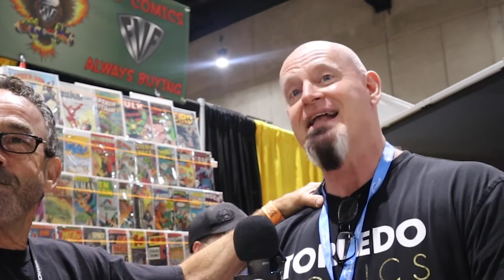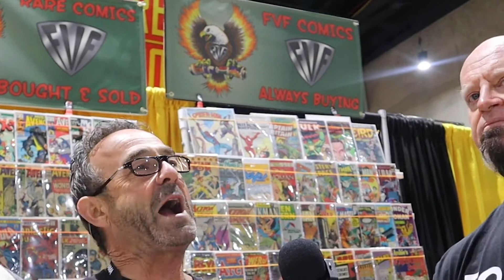San Diego Comic-Con|Walk the Floor w/Steve! | Comic Tom| Champion Comics| FVF Comics| SDCC 2022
Follow @stevesaysboom6378 around the San Diego Comic-Con convention floor as he catches up with friends like @ComicTom101 , Brad Sloan from FVF Comics and Phil S from Champion Comics.

Make sure to subscribe to our channel and click the bell icon to get notified every time we post a new video.We have lots of stuff coming your way from the convention PLUS brand new series with your favorite torpedo hosts.

Instagram- Live Sales Daily!

PLUS visit out our website, we have a brand new feature, LIVE AUCTIONS! Bid on the books you want!